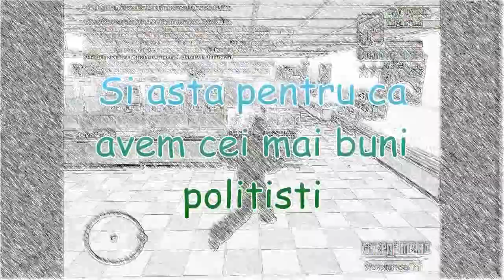Reclamatie-Un politist rau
Videoul este pus doar pt reclamatie.
Numele melodiei:Angel with a shotgun